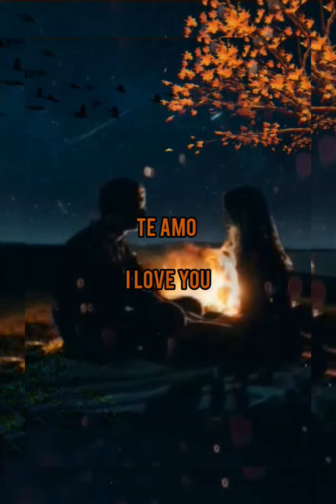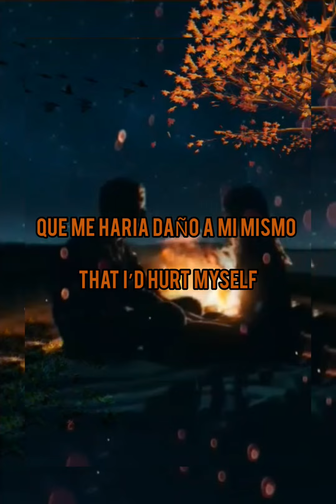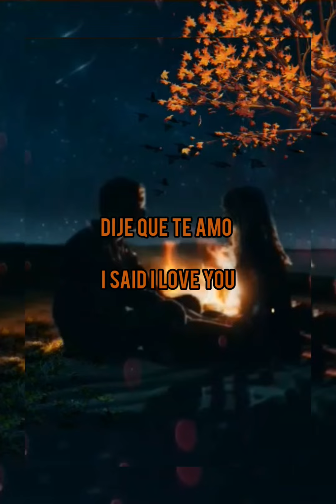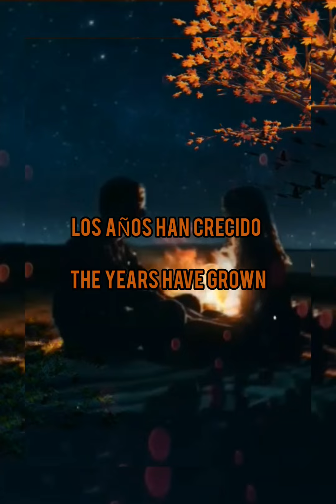SHARIF DEAN - DO YOU LOVE ME